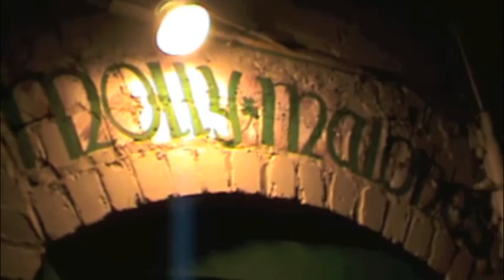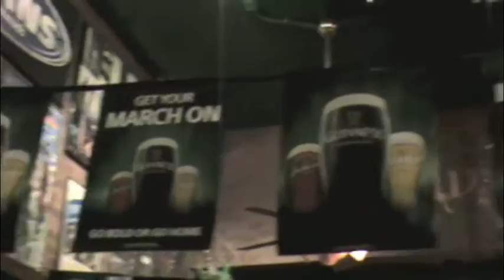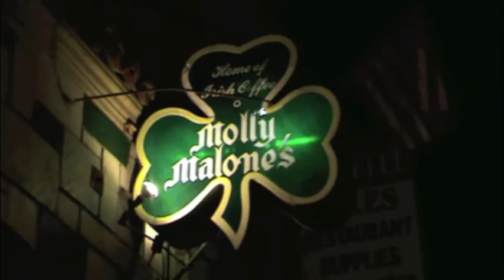Petey Sings On Thursdays-Petey Sings March Mashups # 3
Petey marks March as the month of March Mashups.

Petey celebrates St. Patrick's Day with a song from the immediate past and the classic tradition of keeping tradition alive.